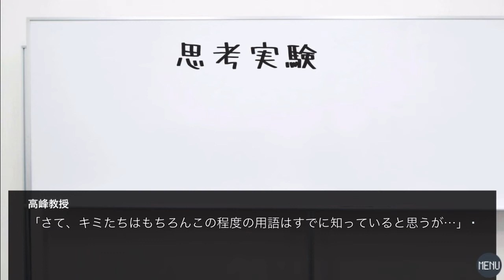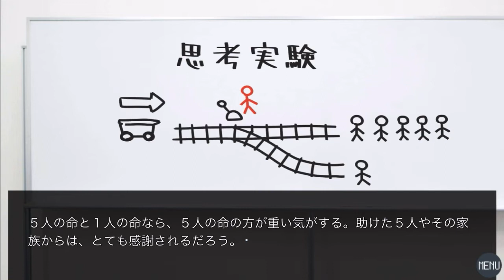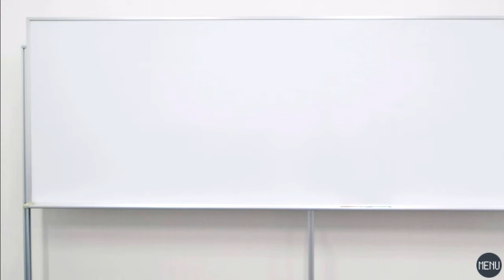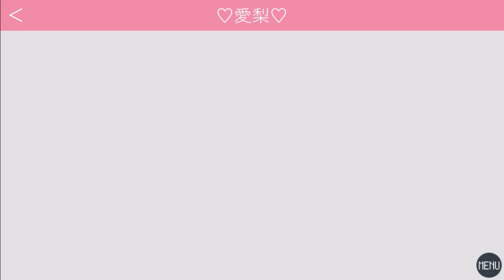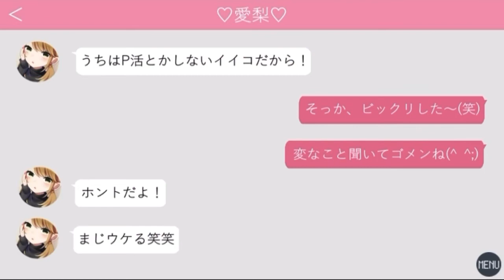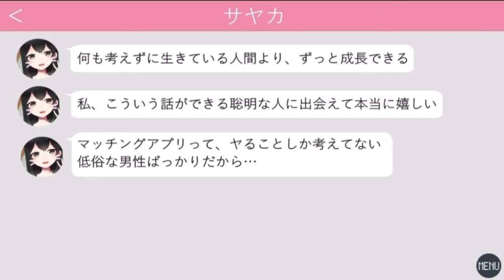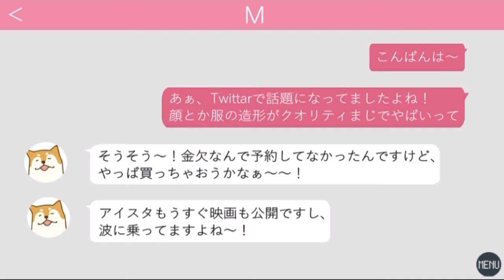マッチングアプリで出会い厨してみた...はずが恋愛より議論な陰キャ【ゲーム実況】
出会い厨してみた結果. ディベート楽しい！！！！

チャンネル登録者100人を最初の目標に、いつか古参で良かったと思ってもらえるような活動者になれるよう毎日投稿を頑張っております！！良かったら応援よろしくお願いします🙇‍♂️🙇‍♂️🙇‍♂️

「マッチングアプリで出会い厨してみた」のURLはこちら︎ ⤵︎ ︎ ⤵︎

EDに使用している楽曲
Ucchii0-うっちーぜろ-
『Gervaise,Grudge Butler』